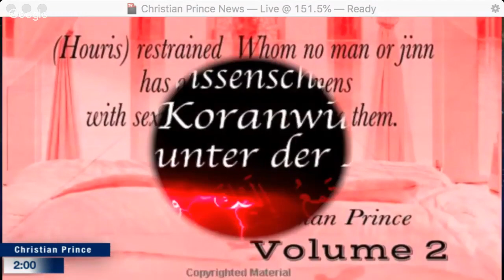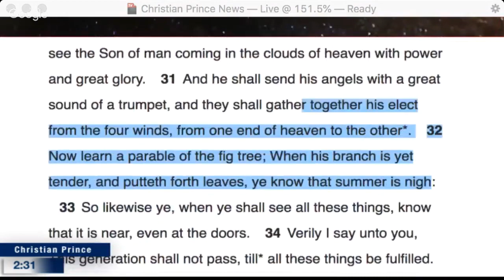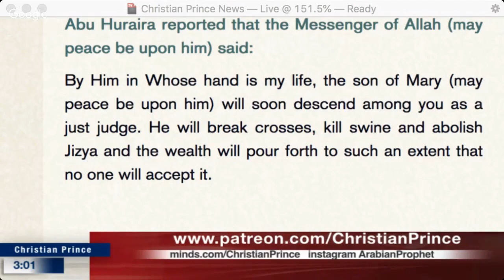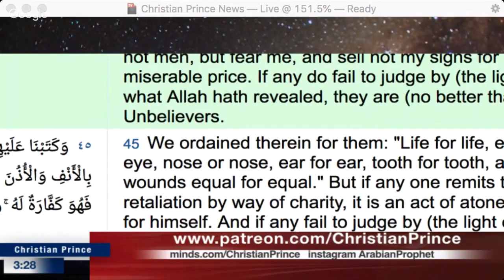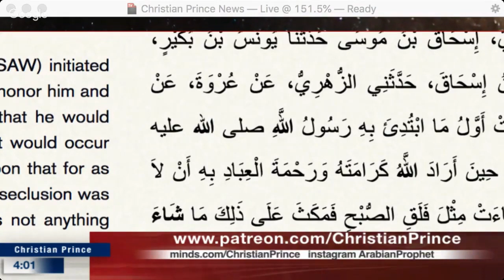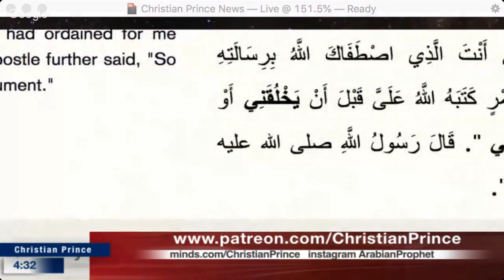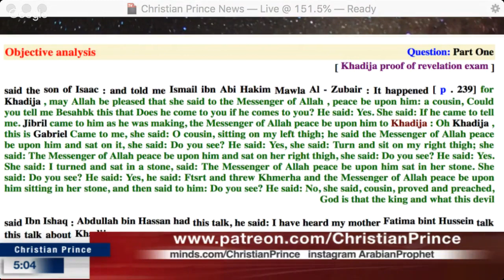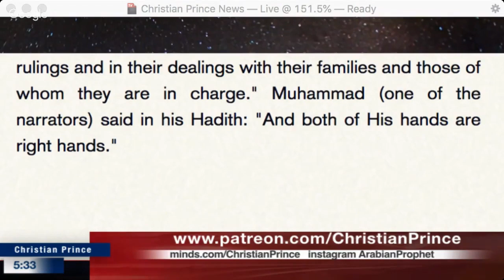Answering Mohammedans Mansur If only The Father Knows, Then No One Else Knows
Live broadcast on : 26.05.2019, 2:00PM - 5:30PM (Asian Time)